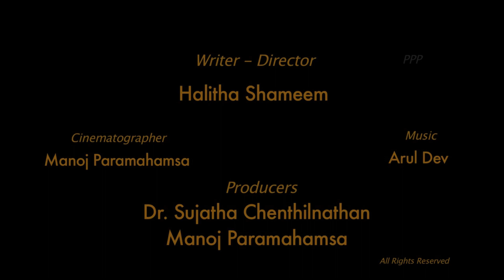Poovarasam pee pee Movie Trailer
poovarasam pee Pee is the movie written & directed by Halitha shameem & captured by brilliant cinematographer Manoj paramahamsa & original score by Arul dev & the movie is produced by V talkies and baby shoe productions View More